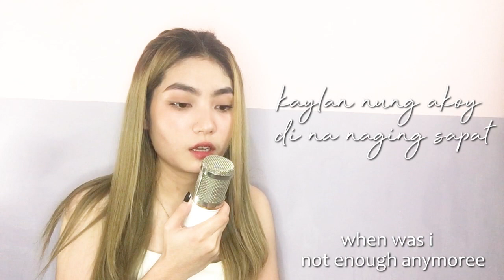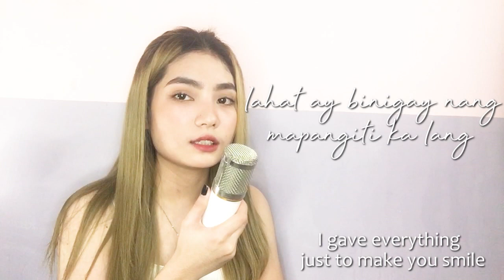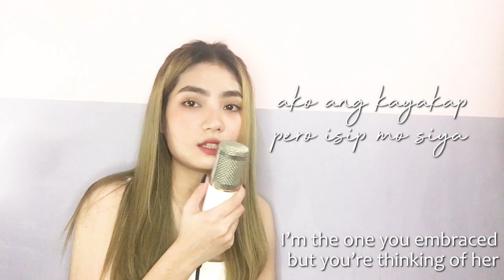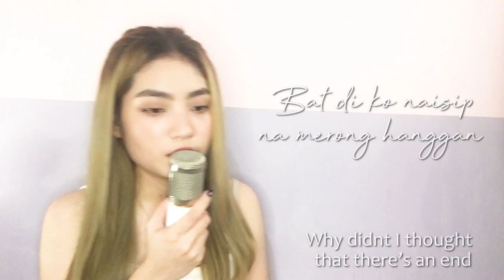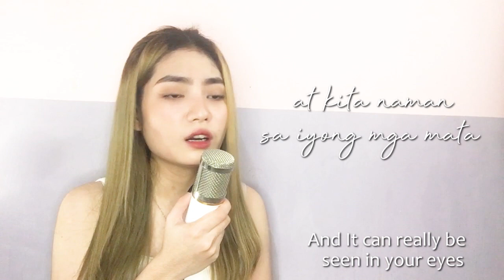Paubaya Moira Dela Torre Cover | Philippines | Swirelle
Hope you guys like this! BE SAFE!